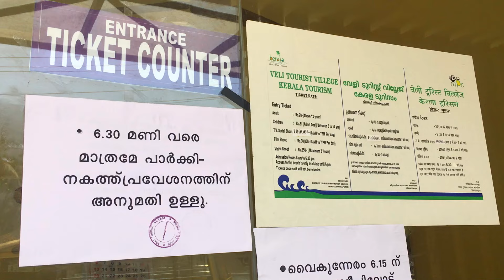തിരുവനന്തപുരത്തെ കടൽത്തീരങ്ങൾ | Beaches in Thiruvananthapuram | Malayalam | Travel Guide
Travel Channel | Indian Yatra

0:00 Intro
0:19 How to Reach
1:07 Veli Tourist Village
2:05 Vettukadu Palli
2:48 Shankumugham Beach
3:31 Valiyathura Beach
4:08 Kovalam Beach